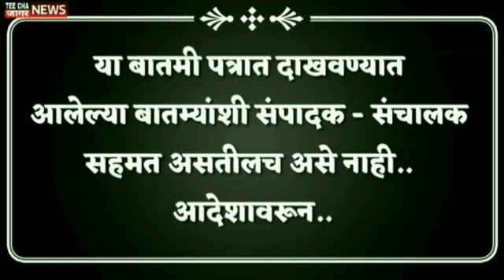कंत्राटी कामगारांना नियमित वेतन मिळणार? Contract workers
teechajaagarnews#maharashtra
आम्हाला फॉलो करा तुमचं* com/Sharvaripawarnewseditor/